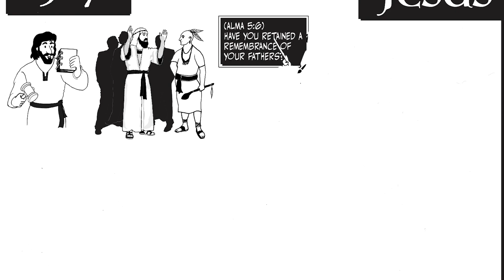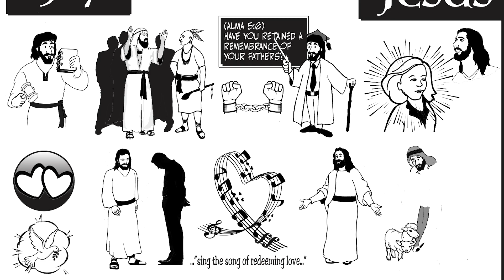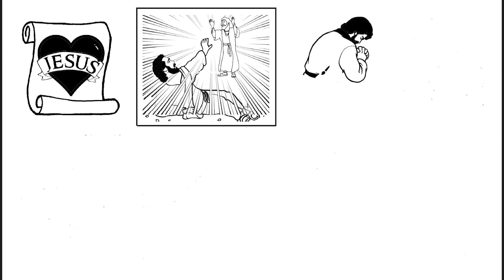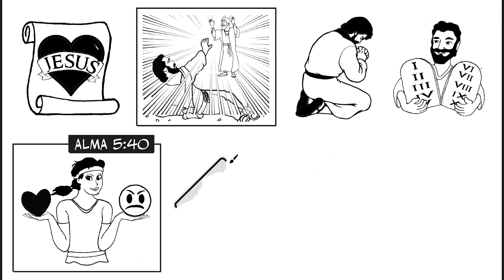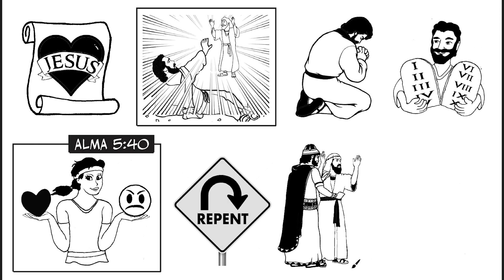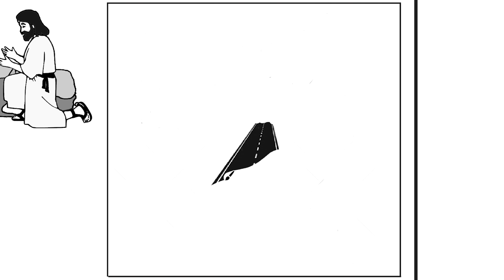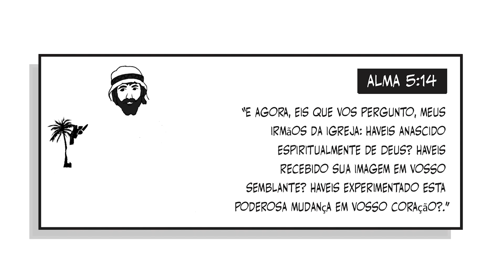Vem, e Segue-Me para o Livro de Mórmon Alma 5-7 Ponderfun (Portugues)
Um agradecimento especial a Mabbel Moreira por sua narração.
Ponderfun é uma visão geral simples e fácil de seguir do Livro de Mórmon, desenhada em uma animação de quadro branco em estilo cartoon que é divertida para toda a família.